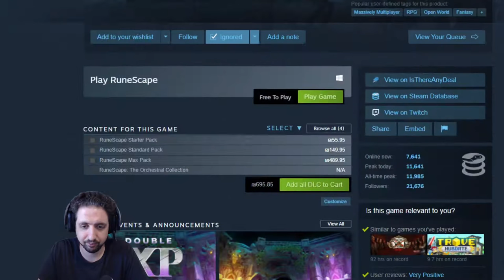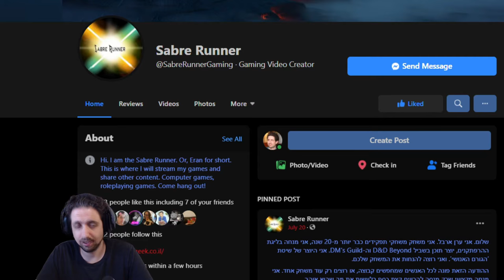Games You Might Be Missing 2020-10-24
Games:
00:00 - Intro
00:15 - Runescape
00:50 - Sente
01:12 - The Ascent
01:42 - Webbed
02:06 - Shamless Plugs